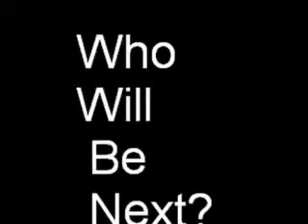LPS Sneak Preview Vanished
Lps's are dissapearing all over the world... Romance shall rule, then turn into betrayal, and soon follows death... Lps Sneak Preview Vanished